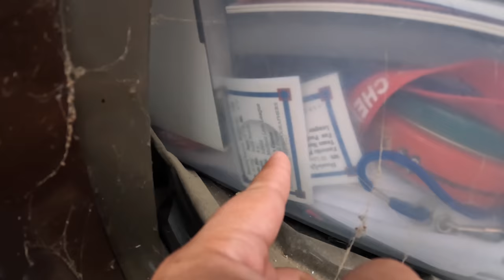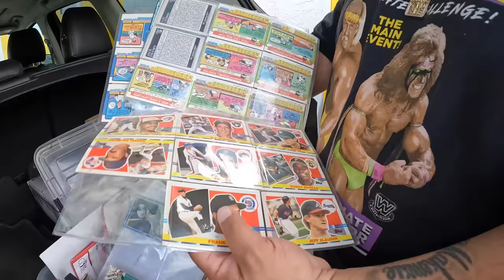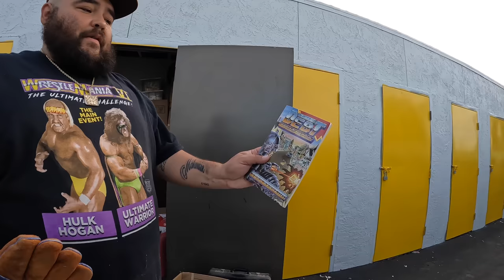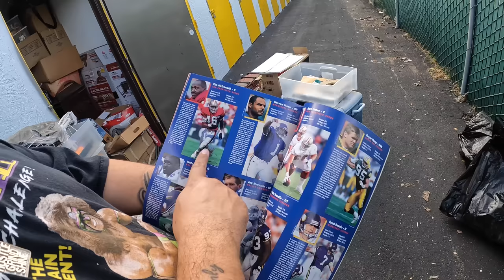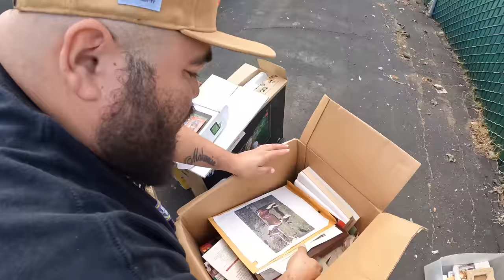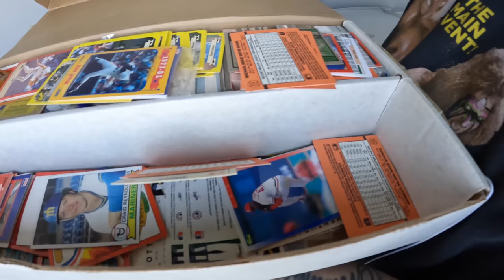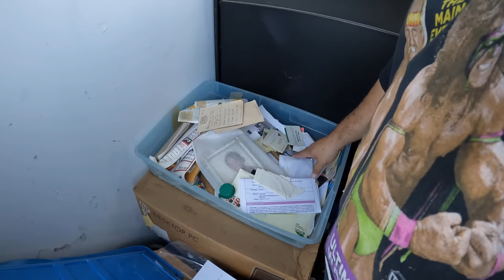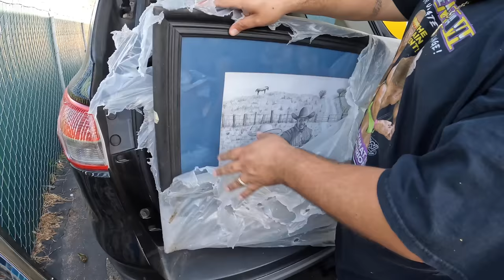Cobwebs And Dust This Storage has been sitting since the 80s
amazing Storage purchase this unit was bought For a couple hundred dollars it was packed with treasures. Also dust cobwebs and spiders. When you’re working in this business those are the signs of greatness vintage, everything treasure hunting at its best. Come, step into my office...This is my version of modern-day treasure hunting. Vlogging the good, the bad, and the really really bad, alongside a bit of everyday life. Staring yours truly and some of my very close family and friends. The grind never stops, there’s no Monday-Friday, it’s a cycle of everyday courage to wake up and level up.

eBay